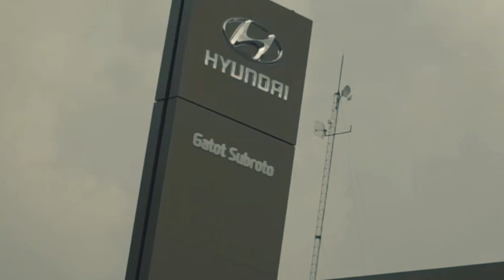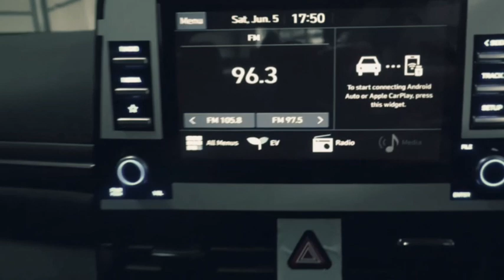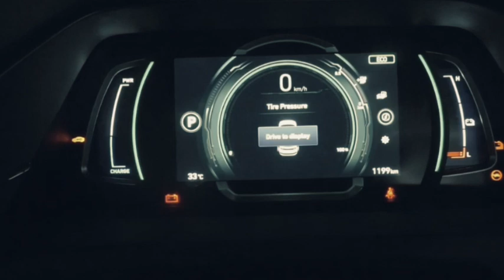Hyundai Electric Ioniq || mobil full baterai untuk Indonesia bebas dari polusi